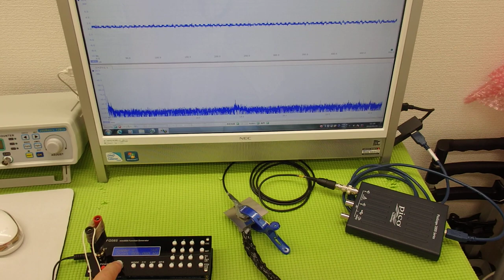メガヘルツの超音波を利用する超音波システム技術 ultrasonic-labo